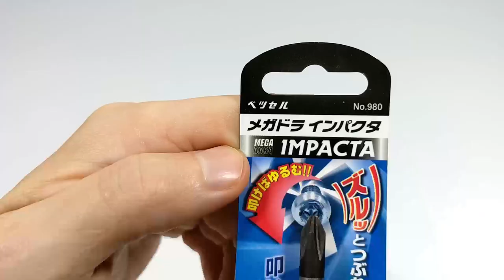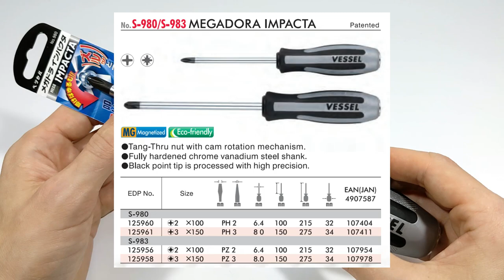🇯🇵 VESSEL MEGADORA 980 IMPACTA! A CHAVE DE IMPACTO MANUAL REVOLUCIONARIA!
Conheça essa Chave Manual de Impacto Japonesa com mecanismo de mola que auxilia na remoção dos parafusos! Nesse review eu mostro em detalhes a chave MEGADORA IMPACTA 980 modelo P.2 (PH2) e seus diferenciais para um Jogo de Chave de Impacto Manual.

** LINK DE COMPRA **

Descrição Fabricante
MEGADORA IMPACTA 980
The 980 Series “Impacta” is a revolutionary screwdriver that features a built-in impact driven screw removal function. The proprietary tang-thru nut incorporates a cam rotation mechanism, which turns the driving tip counter-clockwise by 12⁰ when the rugged steel endcap of the handle is struck with a hammer. The “Impacta” leverages impact acceleration to remove painted, stripped, rusted, or stuck screws.

Other features include a fully hardened chrome vanadium steel shank for durability, magnetized high-precision black point tips, and a non-slip mesh handle surface for a secure grip in oily conditions.

These screwdrivers are suitable for professional use such as automotive repair and maintenance, electrical, construction, industrial/machine work, and general fastening applications.

Slip-proof handle provides 26-Degree higher torque than standard screwdrivers when used with oil covered hands. Tang-Thru design incorporates a metal cap that prevents handle damage when striking with a hammer.

Uniquely designed screwdriver and impact driver in one
Fits #2 Japanese Industrial Standard (JIS) and US Phillips screws
Proprietary cam mechanism rotates the shaft 12 degrees with each hammer strike
Magnetized black coated tip
Comfortable handle made of both hard plastic and soft elastomer

Modelo - 980(Ph No.2 x 100)
Comprimento total (mm): 210
Comprimento da haste (mm): 100
Peso: 135g